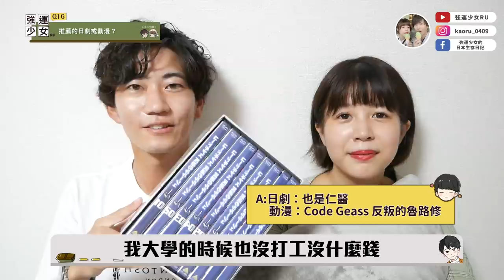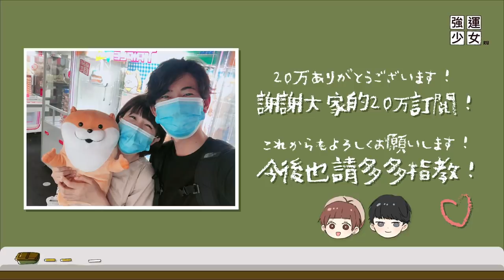【20萬QA感謝祭(下)🔥】最討厭對方哪裡？上集沒回答到的都集中在這裡了！！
謝謝大家點進來看QA下集❤️

這兩集QA滿赤裸的
講了很多之前都沒有提過的事情
以前忙著達成目標 沒有好好珍惜自己身邊的人
最近最大的感觸是 好好愛身邊的人 珍惜友情
可以得到很大很大很大快樂!!
也請大家做每一件事情時都享受當下 無時無刻充實自己
努力學習成長 珍惜身邊的人這些事情
當下可能不會有特別的感覺 但其實都是離憧憬的自己更接近了許多
我們一起加油！

以下是上集QA打的話
但下集還是要再貼一次哈哈!
謝謝喜歡我們的大家 :)

其實真的很不可思議
我們只是很平凡 哪裡都有的情侶
卻得到這麼多溫暖的大家的應援
謝謝妳們陪著我們一起成長
人生很長 世界很大 希望可以和你們一起走
也請大家跟我們一起看更多美麗的風景